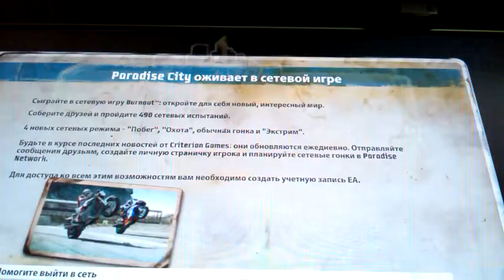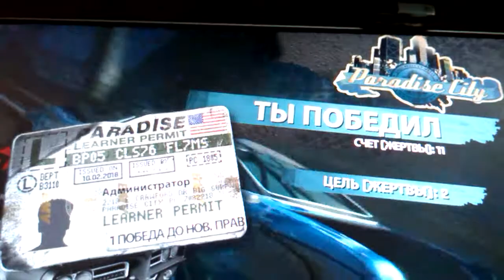Paradise city#2 прохожу гонки!